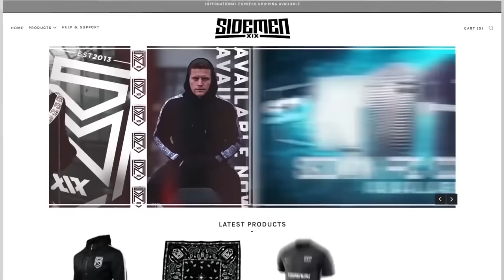THE SIDEMEN WAR ENDS (Minecraft SIDECRAFT #5)